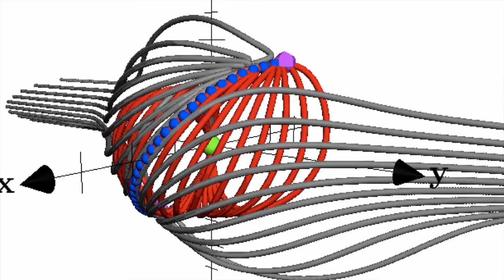AGU Medals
2015 AGU UNION MEDAL, AWARD, AND PRIZE RECIPIENTS ANNOUNCED

The Honors and Recognition Committee and the Union Selection committees are please to announce the recipients of the American Geophysical Union’s 2015 Union medals, awards, and prizes.

AGU’s vision is to collaboratively advance and communicate science and its power to ensure a sustainable future. Our honorees’ achievements help build the foundations on which we will realize that vision.

Profound Impact
In an environment that encourages experimentation, innovation, and the free exchange of ideas, these outstanding contributors to the Earth and space sciences thrive. Their work has a profound impact on the ways we live and think.

We thank all who have given their support and commitment to AGU’s honors program, including volunteers who serve on the medals, awards, and prizes selection committees that have chosen this year’s Union honorees. We also thank the nominators and supporters who made this all possible with their dedicated efforts to recognize their colleagues.

Celebrate at Fall Meeting
We look forward to celebrating the honorees’ breakthrough achievements and exceptional work at the Honors Ceremony and Banquet, to be held on 16 December 2015 at the Fall Meeting in San Francisco.

Please join us in congratulating our esteemed class of 2015 Union honorees listed below. Next week, on 28 July, AGU will also announce its newly elected 2015 Union Fellows – a class of 60 this year.

Medals

William Bowie Medal
Wilfried H. Brutsaert, Cornell University

James B. Macelwane Medal
Paul Cassak, West Virginia University
Bethany L. Ehlmann, California Institute of Technology
Colette L. Heald, Massachusetts Institute of Technology
Matthew G. Jackson, University of California, Santa Barbara
Katharine Maher, Stanford University

John Adam Fleming Medal
Andrew F. Nagy, University of Michigan, Ann Arbor

Maurice Ewing Medal
Russ E. Davis, Scripps Institution of Oceanography

Robert E. Horton Medal
Günter Blöschl, Vienna University of Technology

Harry H. Hess Medal
Claude P. Jaupart, Institut de Physique du Globe de Paris

Roger Revelle Medal
Anne M. Thompson, NASA Goddard Space Flight Center

Inge Lehmann Medal
Peter Olson, Johns Hopkins University

Video produced by: Projection
Property of AGU